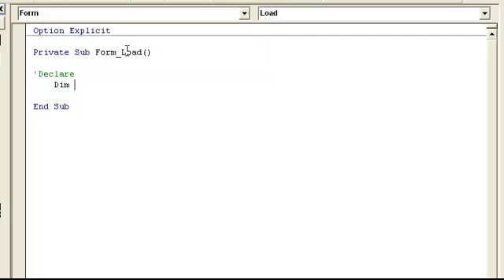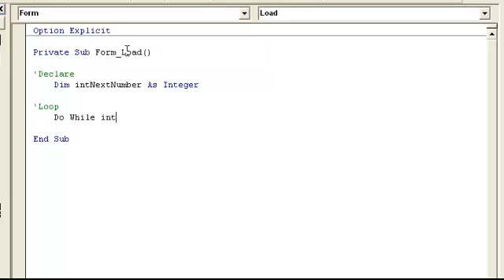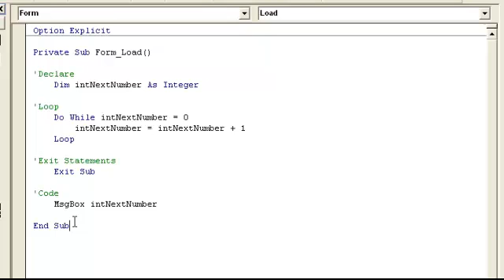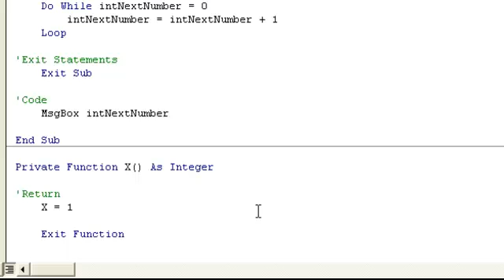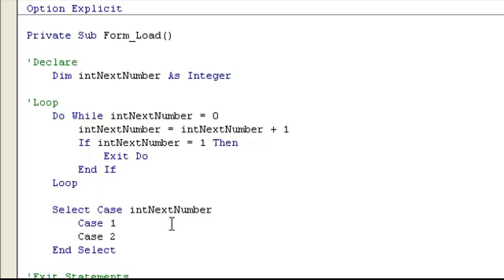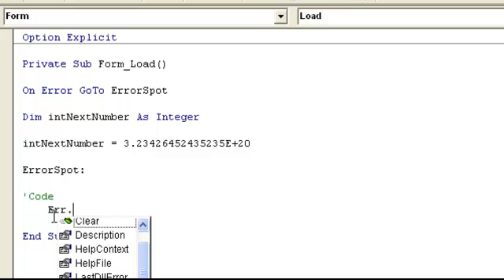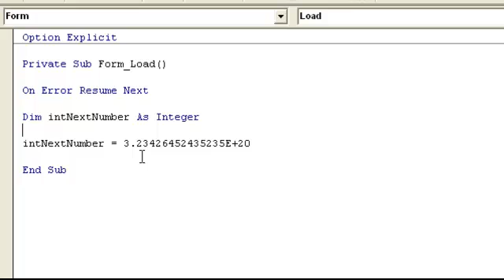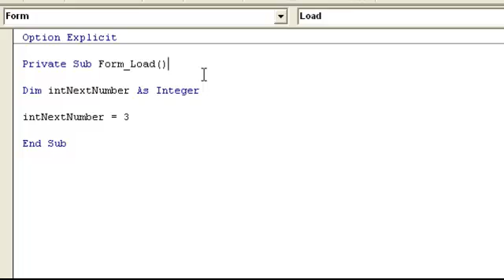Video 16: VB 6 Programming, Loops, Exit Statements, On Error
Do While, Do Until
Loop

Exit Statements:
Exit Sub
Exit Function
Exit Do
Exit Property
Exit For

On Error Goto Word
Word: